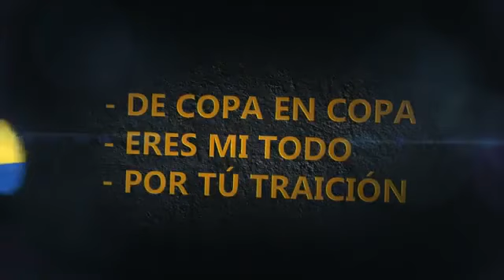MARTHA ISABEL & TUCO Dj / FULL MIX II - INÉDITOS / CHICHA ECUADOR 2021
De mi autoría y mezclas aluscinantes de Tuco Dj., tengo el agrado de presentar:

* DE COPA EN COPA;
* ERES MI TODO; y,
* POR TU TRAICIÓN.

Arreglos: Legendario Studios - Audio Lásser Internacional.

QUITO - ECUADOR